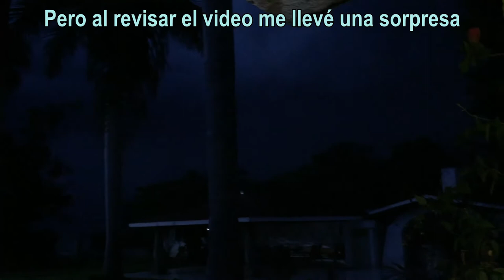Al revisar este video de mis vacaciones me llevé una sorpresa...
Algo acechando en la oscuridad